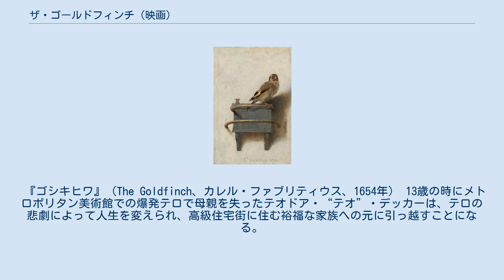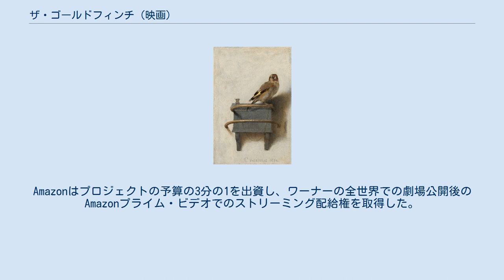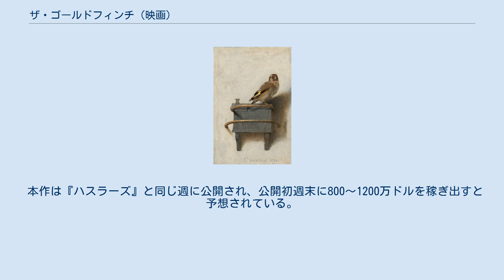ザ・ゴールドフィンチ (映画)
『ザ・ゴールドフィンチ』（The Goldfinch）は、2019年のアメリカ合衆国のドラマ映画。
監督はジョン・クロウリー。
主演はアンセル・エルゴート。
共演はオークス・フェグリー、アナイリン・バーナード、フィン・ウルフハード、サラ・ポールソン、ルーク・ウィルソン、ジェフリー・ライト、ニコール・キッドマンら。
 本作は日本国内で劇場公開されなかったが、2020年8月12日にiTunesで配信された。
 『ゴシキヒワ』（The Goldfinch、カレル・ファブリティウス、1654年） 13歳の時にメトロポリタン美術館での爆発テロで母親を失ったテオドア・“テオ”・デッカーは、テロの悲劇によって人生を変えられ、高級住宅街に住む裕福な家族への元に引っ越すことになる。
その後も、友情、恋愛、裏切り、ドラッグ、父親との確執など波乱万丈な人生を余儀なくされる。
そんなテオの数少ない希望の1つは、爆発の後の美術館から密かに持ち出していたカレル・ファブリティウスの絵画、『ゴシキヒワ』（The Goldfinch）だった。
 2014年7月、小説の映画化権がワーナー・ブラザースとラットパック＝デューン・エンターテインメントに、取引を仲介するICMパートナーズと共に売却された。
2年後の2016年、ジョン・クロウリーが監督を務めることが決定した。
2017年8月、ワーナー・ブラザースはアマゾン・スタジオとの契約を締結し、協調融資を行った。
Amazonはプロジェクトの予算の3分の1を出資し、ワーナーの全世界での劇場公開後のAmazonプライム・ビデオでのストリーミング配給権を取得した。
 2017年10月4日、2ヶ月のキャスティングリサーチの後、ベイビー・ドライバーでのブレイク後のアンセル・エルゴートが主人公のテオドア・“テオ”・デッカーとしてキャスティングされた。
同日、撮影監督のロジャー・ディーキンスはバラエティに、本作が『ブレードランナー2049』の次のプロジェクトだと明かした。
10月後半、アナイリン・バーナードがキャストに加わった。
2017年11月15日、サラ・ポールソンがキャストに加わった。
11月後半、トレバー・グレッキスが本作のサウンドトラックを作曲することが決定した。
2017年12月、ウィラ・フィッツジェラルドとアシュリー・カミングスがキャストに加わった。
2018年1月、ジェフリー・ライト、ルーク・ウィルソン、フィン・ウルフハード、ルーク・クラインタンクがキャストに加わった。
1月後半、撮影が開始したと同時に、残りのキャストが発表された。
 主要な撮影は、2018年1月23日にニューヨークで始まり、残りの撮影は、2018年4月3日にアルバカーキで行われた。
 映画の映像は、2019年4月2日のシネマコンで初公開された。
2019年5月28日、本作の最初の公式画像とティーザーポスターが公開された。
翌日、最初の公式予告編が公開された。
 本作は、2019年9月8日の第44回トロント国際映画祭で世界初上映される。
本作は当初2019年10月11日に公開される予定だったが、2019年9月13日に前倒しされた。
 本作に対する批評家の評価は伸び悩んでいる。
Rotten Tomatoesでは108個の批評家レビューのうち24%が支持評価を下し、平均評価は10点中4.46点となった。
サイトの批評家の見解は「『ザ・ゴールドフィンチ』は、原作を誤って扱い複雑な物語を平面化してしまい、美しい撮影までも不活性にさせてしまう。」となった。
MetacriticのMetascoreは41個の批評家レビューに基づき、加重平均値は100点中40点となった。
サイトは本作の評価を「賛否両論または酷評」と示している。
 本作は『ハスラーズ』と同じ週に公開され、公開初週末に800～1200万ドルを稼ぎ出すと予想されている。